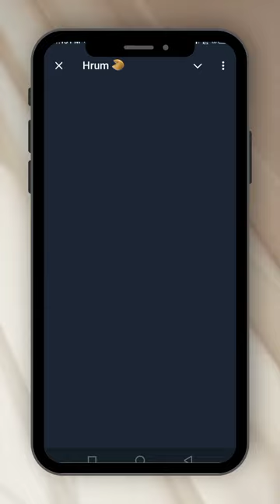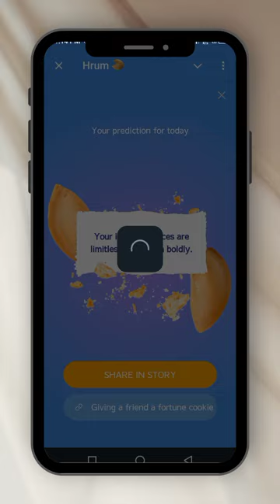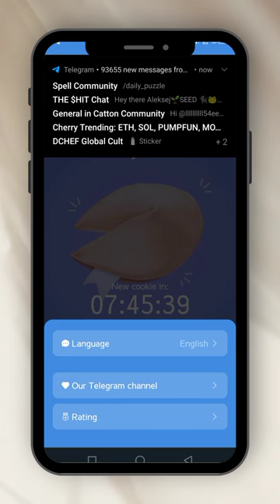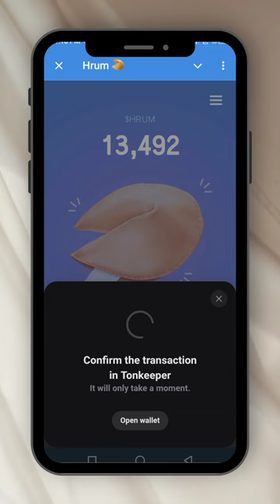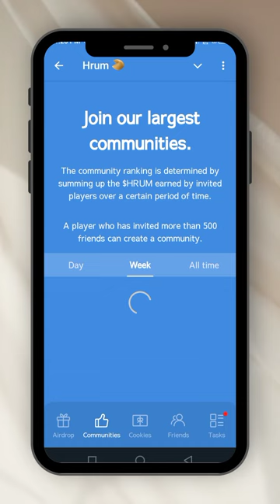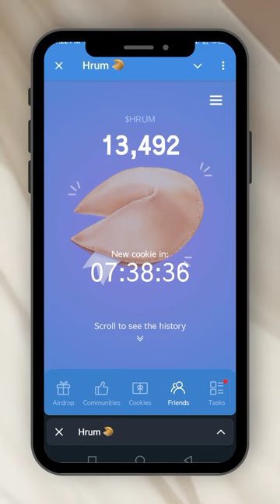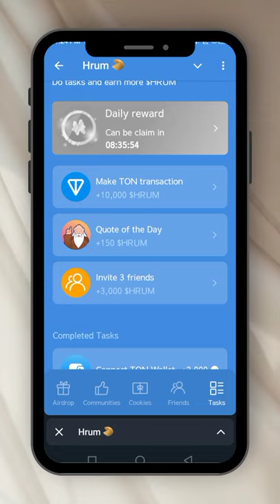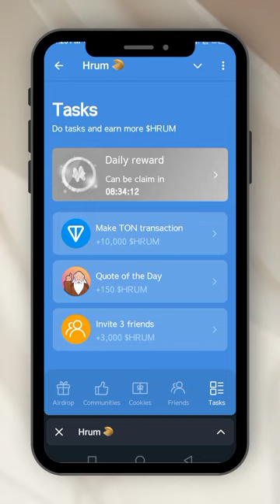How To Mine Hrum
Congratulations are in order for those of us that mined Xempire! It was indeed a great and fulfilling experience! Now, let's explore the possibilities of mining Hrum! Don't miss another opportunity to make real money through crypto airdrops mining or farming. Watch the video to learn, grow and have fun!

I'm gifting you a fortune cookie